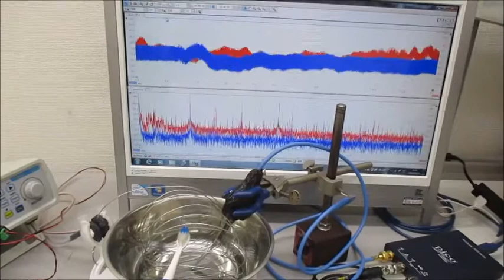超音波プローブを利用した超音波制御システム ultrasonic-labo